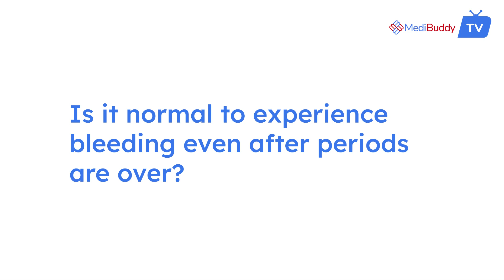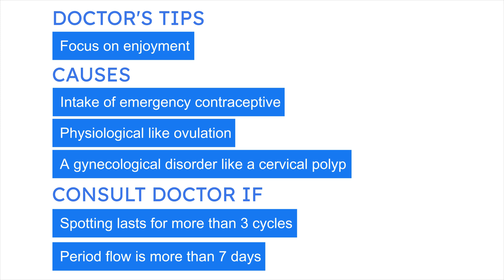Is it normal to Experience Bleeding even after Periods are over?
Dr.Ritu Choudhary - MBBS, MS - Obstetrics & Gynecology

Bleeding between periods is defined as the bleeding which occurs after the period ends, or before the next period begins. In such incidents, a person may notice light brown spotting in their underwear or a heavy flow resembling a regular period.

Causes

The medical term for bleeding between periods is ‘metrorrhagia’. Light vaginal bleeding is called 'spotting’. Bleeding between periods can have a range of causes such as hormonal changes, injury, or any underlying health conditions.

Hormonal contraceptives
Hormonal contraceptives can cause vaginal bleeding between periods which usually only occurs during the first 3 months of using the contraceptive.

If bleeding between periods is very heavy or lasts for longer than 3 months, it may be a good idea to seek medical advice.

Implantation bleeding
Some women experience spotting as an early sign of pregnancy, this is called implantation bleeding.

Termination
An abortion can cause spotting anytime after the procedure is done, irrespective of the periods date.

Some sexually transmitted infections like Chlamydia  (STIs) can cause vaginal bleeding.
Injury
If the skin or tissue of the vagina is damaged, it can bleed. The most common way for this to happen is during penetrative sex. It is much more likely if the vagina is dry.

The body produces a natural lubricant that prepares the vagina for penetrative sex. Vaginal dryness can be caused by many factors including a lack of arousal, changing hormone levels due to menopause, diabetes, or cancer treatment.

Menopause or perimenopause
Menopause usually happens between the ages of 45 and 55. It is marked as the time at which a woman has not had a period for 1 year.

Perimenopause is the period leading up to menopause. This can last for up to 10 years as hormone levels in the body change.

Hormone levels are often unstable during perimenopause. This can cause irregular periods, spotting, and heavy bleeding.

Polyps in the cervix or vagina
Polyps are small growths. They can develop in the uterus or on the cervix, which is the structure between the vagina and uterus. In some cases, polyps can cause bleeding and may need to be removed.

Polycystic ovary syndrome (PCOS) causes irregular periods, as well as intermittent bleeding between periods.

Consult a doctor if vaginal bleeding between periods is heavy. A gynaecologist can help you understand the necessary precautions you must take.